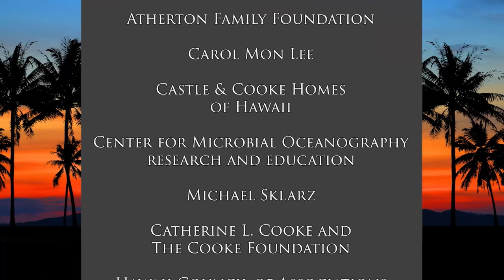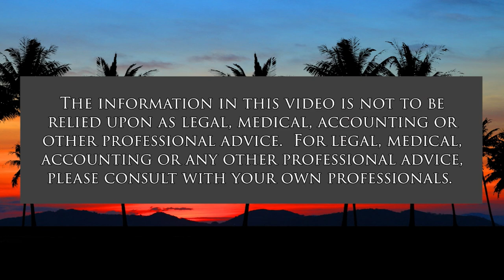Update on Civil Liberties in Hong Kong (Global Connections)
It's Getting Worse all the Time.  The host for this show is Jay Fidell.  The guest is Michael Davis.

Michael Davis helps us understand three major developments in Hong Kong: (1) the "election" of John Lee, (2) the cancellation of the Human Rights Press awards, and (3) the arrests of 612 Humanitarian Relief Fund Trustees and five pro-democracy leaders in Hong Kong — Joseph Zen, Denise Ho, Margaret Ng, Cyd Ho, and Hui Po-Keung — under the National Security Law for allegedly “colluding with foreign forces.”